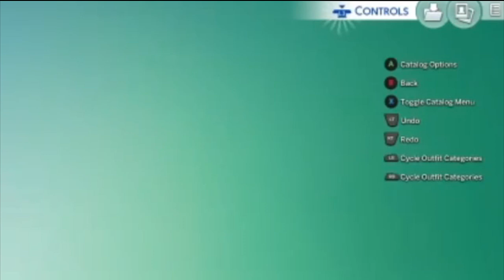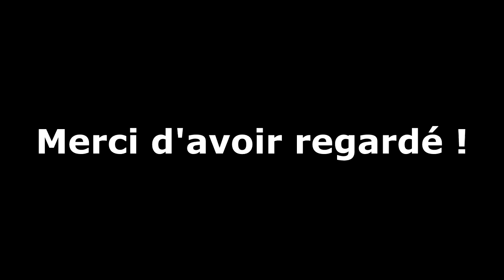LES POMPIERS !! Mise à Jour Gratuite Juin 2020 - Les Sims 4 (Update inventaire etc)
Sans oublier les échelles également pour le jeu de base !